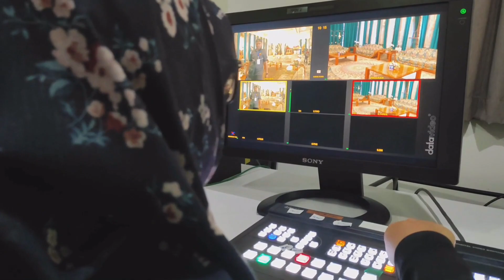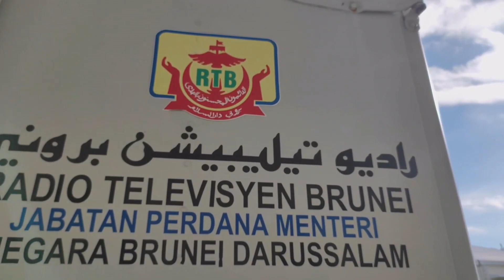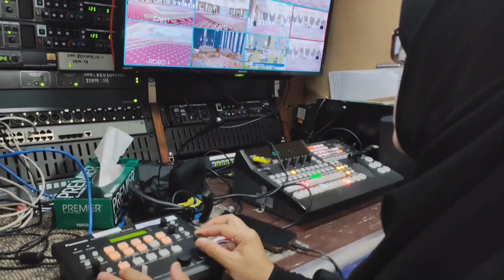Radio Televesion Brunei-Crew OB III - only with Xiaomi 11 lite ne 5g & Dji Osmo mobile 6 cinematic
(Majlis Istiadat Doa Selamat & Penutup Gendang Jaga-Jaga)

Song :
Sky Mubs - The Way For Victory
Sky Mubs and Alston & Ozone - Back to Home